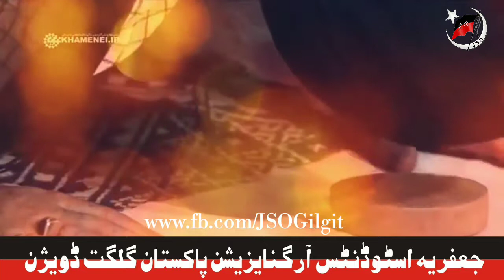Allah o Akbar Khamnai Rahber - JSO Tarana